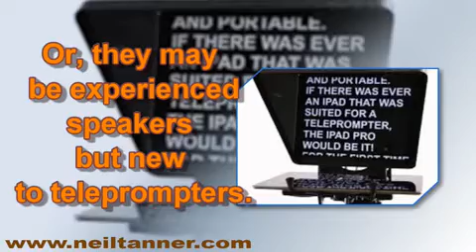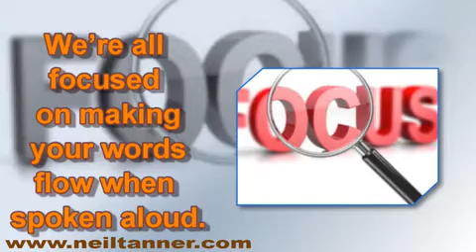Your favorite teleprompter Training Services in San Jose California.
Visit Us:
Save everyone’s time on set.
We offer off-site rehearsal days and training so you’re confident when presenting.
We’ve successfully trained thousands of speakers for teleprompters.
Some may never have spoken in front of a camera or an audience at all.

Or, they may be experienced speakers but new to teleprompters.
We know what it takes to put them at ease and deliver their best. Neil has a Master’s Degree in Instructional Technology. Other team members have backgrounds in acting and presenting. We’re all focused on making your words flow when spoken aloud.
We also work alongside a variety of speech coaches that bring experience from high level corporate media training to you.
Too often, a teleprompter script is completely re-written on the day of the event.
It could be first time the talent has even seen what was created for them. This can be exhausting to the them and stressful to the client. It can also be expensive with the rest of the video crew waiting around and pushing overtime.

Our solution is to offer a teleprompter and script rehearsal day with just your talent, your team, and one of our operators. It could be either at your location or via video conferencing.
Compare the cost of just our time versus an entire stage and crew waiting around. We can also do rehearsal days with the full presidential prompter or camera mount prompters. This gives your talent a chance to:
• Get introduced to the flow of teleprompter.
• Hear how their scripts work when spoken aloud—versus just words on paper.
• Make edits with legal, marketing, or the scriptwriter present.
It also allows the talent a good night’s sleep, knowing their script is tight. Ultimately, it allows the real event to go smoothly. This saves considerable time and stress for everyone.

Oakland California.
Berkeley California.
San Jose California.
Sacramento California.
Marin California.
Montery California.